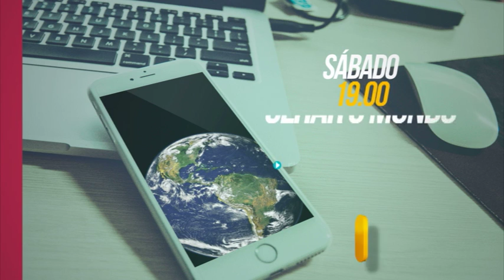O MUNDO A CORES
EUA e Cuba de inimigos a parceiros, entrevista exclusiva a MNE do Irão e uma mais-valia adicionao do Erasmus para os jovens europeus são os destaques do Olhar o Mundo desta semana onde o meu convidado é Francisco Seixas da Costa.